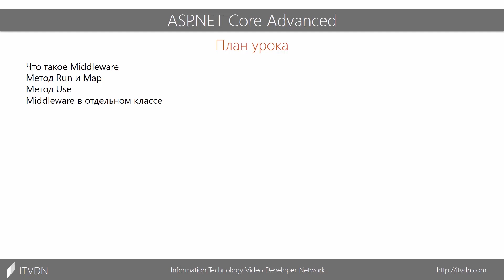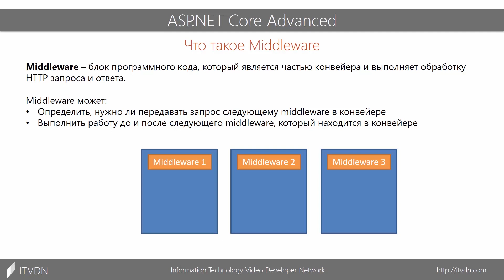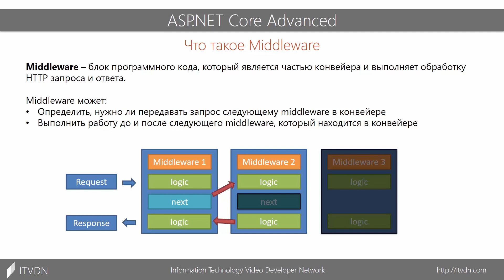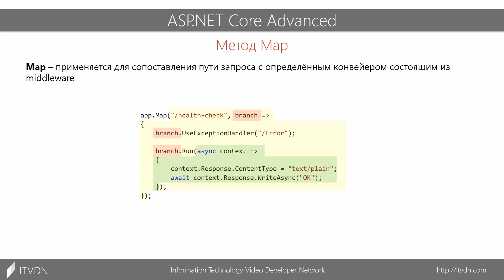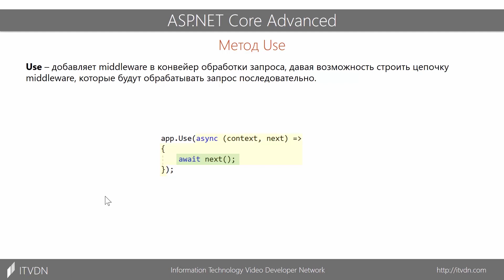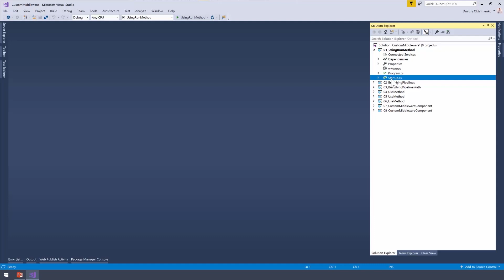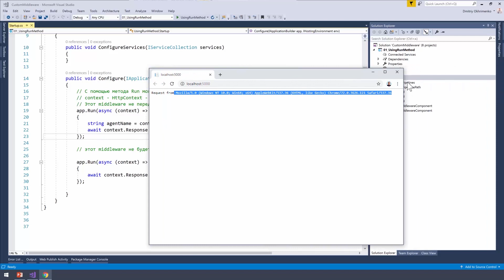ASP.NET Core Advanced. Middleware. Урок 2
В ASP.NET Core обработка запроса происходит не так как в ASP.NET предыдущих версий. Запрос проходит через конвейер, который называется middleware pipeline. Каждый элемент конвейера – middleware, ответственный за обработку запроса и выполнение какой части логики формирования ответа. В этом уроке вы узнаете о способах создания пользовательских middleware и о том как их правильно добавить в механизмы обработки запроса и формирования ответа в ASP.NET Core приложении.